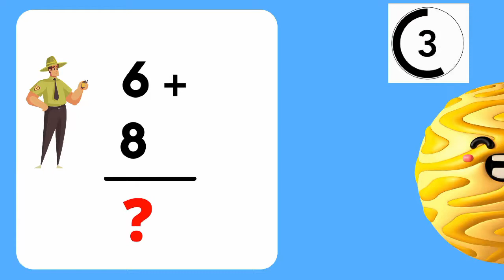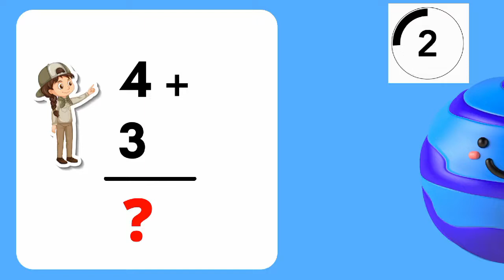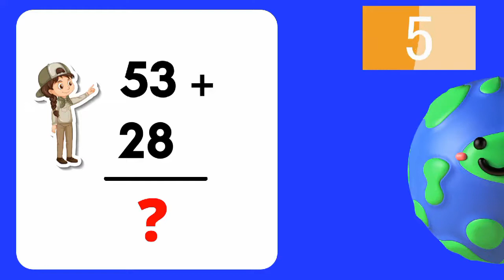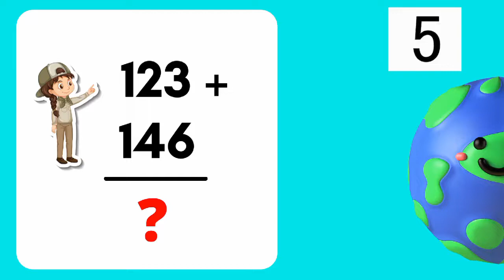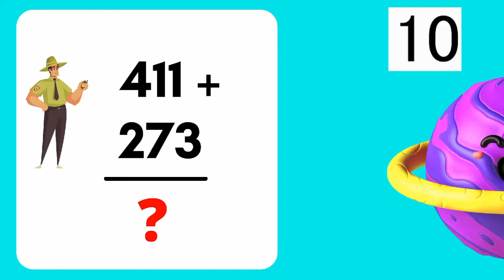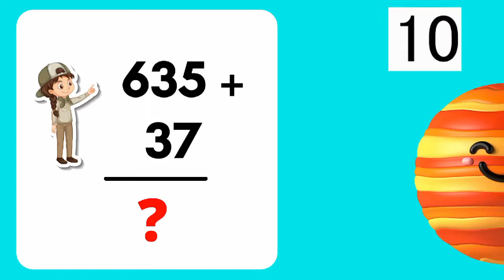MATH GAME: ADDITION RANGERS!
Find all the sum and be smarter in addition in this game called Addition Ranger.